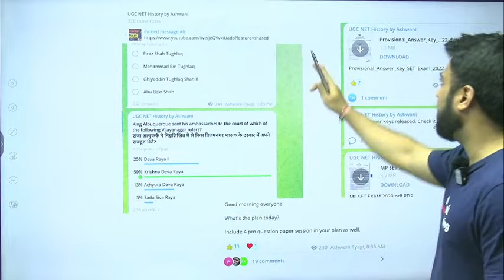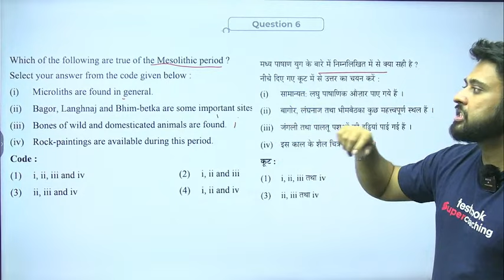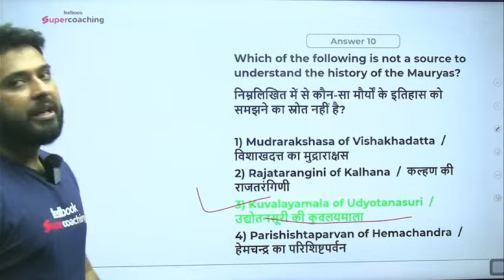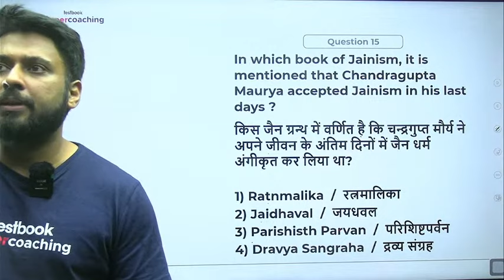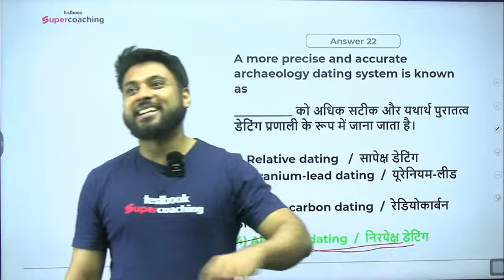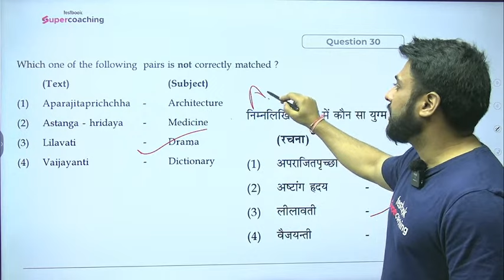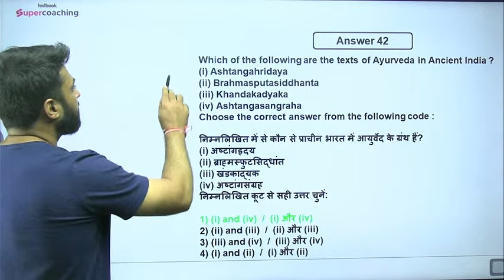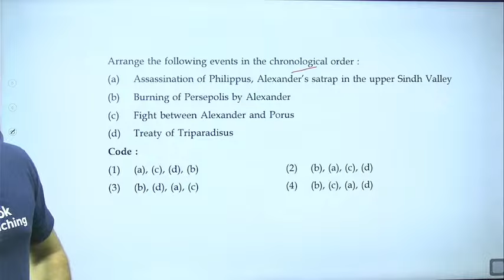UGC NET History | Ancient India Previous Year Questions | Ancient India Top 250 PYQs | Ashwani Sir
UGC NET History | Ancient India Previous Year Questions | Ancient India Top 250 PYQs | Ashwani Sir History Revision | UGC NET History 2023
😊In this session, Expert Ashwani Sir will discuss Ancient India refers to the period in the Indian subcontinent's history that encompasses several thousand years, starting around 2500 BCE and extending to the beginning of the medieval period around 1200 CE.

In this video you will watch:

ashwani sir history,
ugc net ancient history mcq
ugc net history revision
ugc net dec 2023 history
ancient india in one video
ugc net history mcq,
jrf history strategy